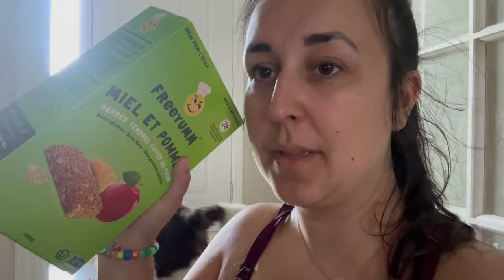Haul Walmart 🛒Voyage à venir 🛳️ TES Notre rôle, Emplois actuel et possibilités à venir ❤️